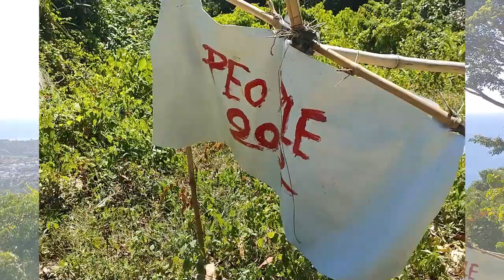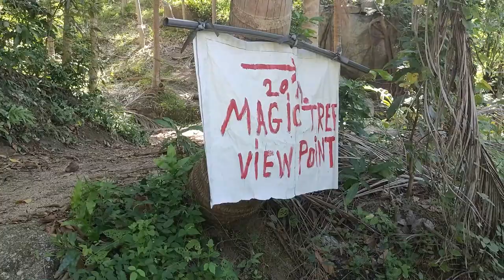Que faire à Koh Samui ? Randonnée | Overlap Stone 2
Que faire à Koh Samui ? Randonnée | Overlap Stone 2. Comment visiter Koh Samui. Que faire à Koh Samui auj ? Pour découvrir Ko Samui, voici une rando balade sur les hauteurs de Ko Samui au départ du temple rouge Wat Ratchathammaram (Wat Sila Ngu), le  27 août 2023. Ce n'est pas une excursion de Ko Samui mais une randonnée balade. Randonner sur les hauteurs de Koh Samui  : hiking on the top of Koh Samui, c'est ce que je propose dans cette vidéo.

00:00 Que faire à Koh Samui ? Randonnée
00:10 Randonner sur les hauteurs de Koh Samui
00:30 Hiking on the top of Koh Samui
02:24 Wat Ratchathammaram (Wat Sila Ngu)
05:10 Overlap Stone 2 Koh Samui